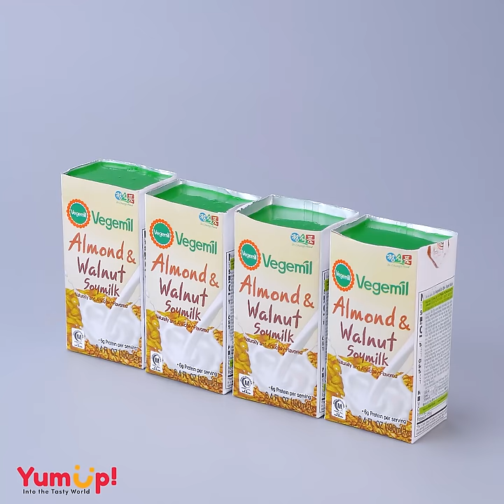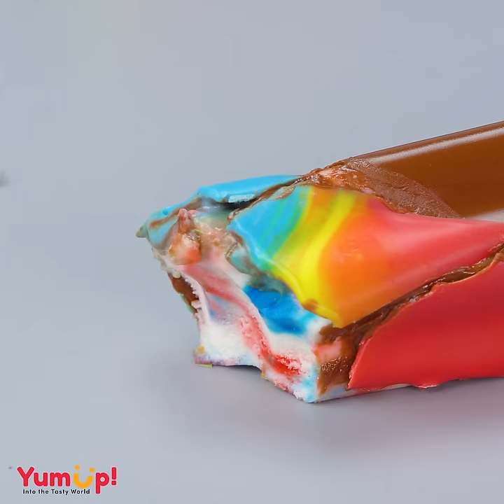Wonderful Chocolate Cake Decorating Tutorials | Perfect Cake Decorating Recipes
▽ Question of the day: Which the chocolate cake do you like most?